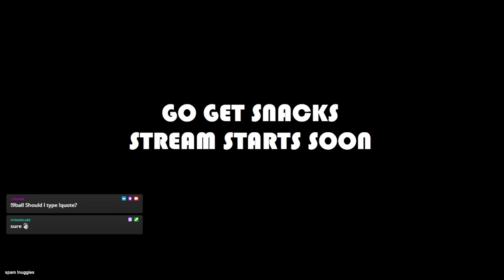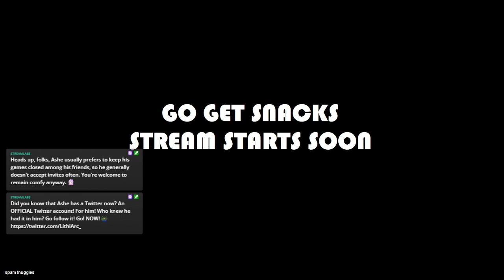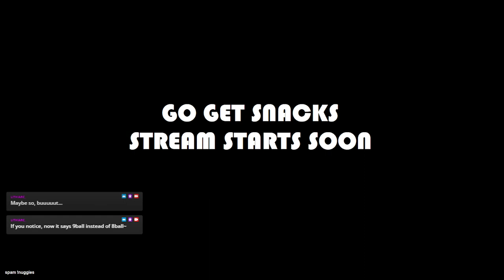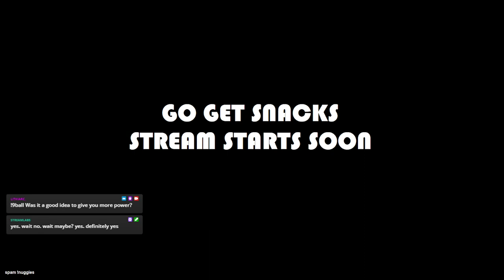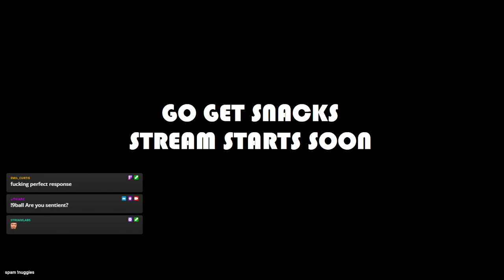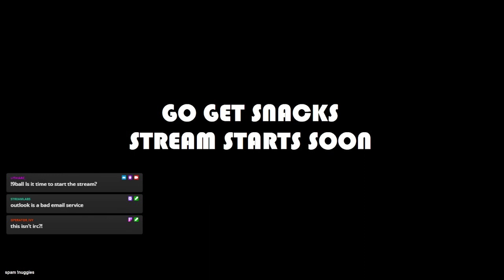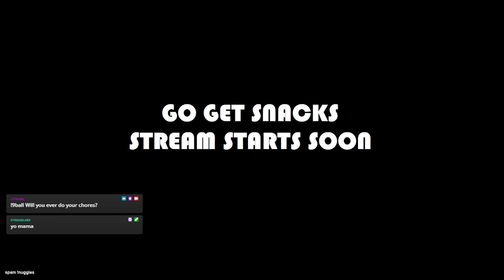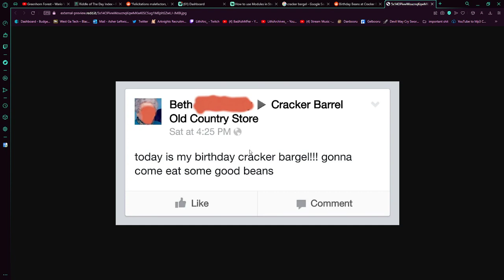Supraland |Pt. 2| 01/08/23